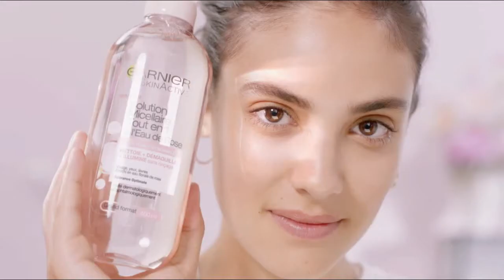Nouvelle solution micellaire à l'eau de rose Garnier SkinActive "impuretés? peau terne?" Pub 15s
Publicité de 15s Nouvelle solution micellaire à l'eau de rose Garnier SkinActive "impuretés? peau terne?" "par Garnier naturellement" juillet 2020